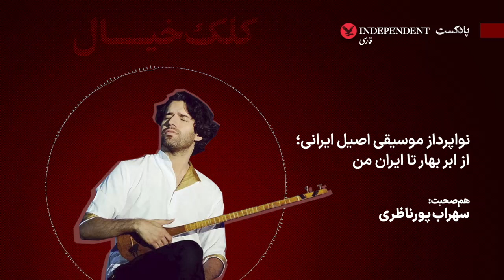پادکست نوپرداز موسیقی اصیل ایرانی؛ از ابر بهار تا ایران من/ قسمت دوم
سهراب ‌پور ناظری از نوگرایان موسیقی اصیل ایرانی، آهنگساز، نوازنده تنبور و کمانچه، متولد کرمانشاه است. او از چهره‌های جوان و پرآوازه موسیقی سنتی ایرانی است که در سن ۲۸ سالگی با خسرو آواز ایران، محمدرضا شجریان، به‌عنوان آهنگ‌ساز و نوازنده همکاری کرد و همچنین، آهنگ‌ساز و نوازنده قطعات و آلبوم‌های گوناگون همایون شجریان بوده است.
سهراب در خانواده‌ای هنرمند متولد شد و مانند پدرش، از رهروان خوشنام موسیقی ایرانی است. او فرزند کیخسرو پورناظری، موسیقیدان، نوازنده و آهنگساز شناخته‌شده است که از نوآوران و متحول‌کنندگان تنبور به‌ حساب می‌آید. پدربزرگش، پرویز پورناظری معروف به حاجی‌خان، نیز از شاگردان بااستعداد علی‌نقی وزیری و درویش‌خان است.

تهمورس پورناظری، برادر بزرگ سهراب، از اساتید موسیقی ایرانی و نوازنده تار، سه‌تار، تنبور، بربط، دف و دیوان است.
سهراب پورناظری از آن دسته هنرمندان است که در بخش آکادمیک و ردیف موسیقی صاحب تجربه و شناخت است. او در عین‌حال که به اصالت و سنت موسیقی ایرانی علاقه عمیق دارد، به گفته خودش، به هنر زنده و پویا معتقد است.

هم‌صحبت